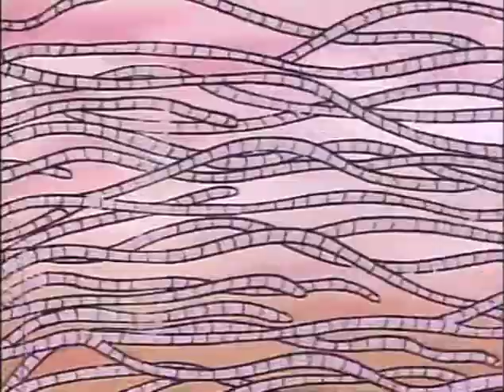🌌 Toriton ep 21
ReHokuto25

Oggi come protagonista del nostro video, vediamo la serie tv di
Più di 50.000 anni fa, la Terra era totalmente diversa da come la vediamo oggi, e i continenti non avevano la stessa disposizione che hanno attualmente. Esisteva ancora, a quell'epoca, la leggendaria città-isola di Atlantide, che un misterioso cataclisma fece del tutto improvvisamente sprofondare per sempre nelle acque.
A quell'epoca viveva un popolo prospero e pacifico, i Tritoni, esseri mezzi uomini e mezzi pesce, i cui nemici erano i bramosi e crudeli Poseidoni. Ed è proprio a causa dei Poseidoni che avviene la rovina di Atlantide: il loro sovrano Poseidone scatena il terremoto che decreta la fine di Atlantide e l'estinzione di tutti i Tritoni.
Buona visione

ReHokuto25

Today as the protagonist of our video, we see the toriton TV series
More than 50,000 years ago, the Earth was totally different from how we see it today, and the continents didn't have the same arrangement they do today. At that time, the legendary city-island of Atlantis still existed, which a mysterious cataclysm caused to suddenly sink forever into the waters.
At that time there lived a prosperous and peaceful people, the Tritons, beings half men and half fish, whose enemies were the greedy and cruel Poseidons. And it is precisely because of the Poseidons that the ruin of Atlantis takes place: their ruler Poseidon unleashes the earthquake that decrees the end of Atlantis and the extinction of all Tritons.
Good vision